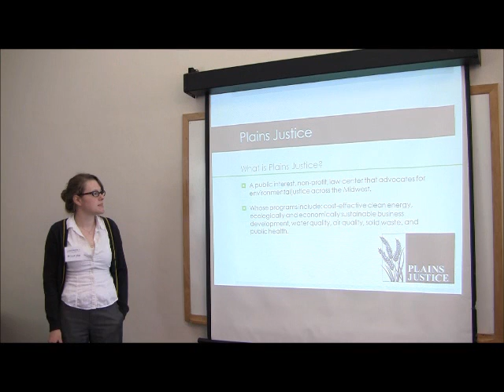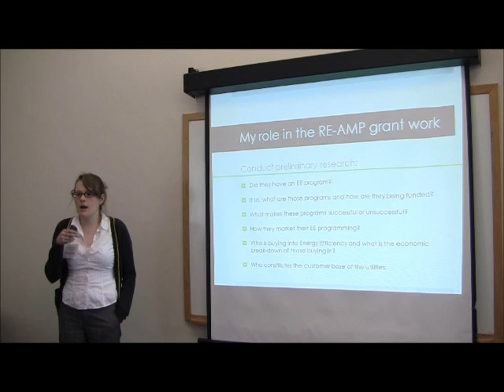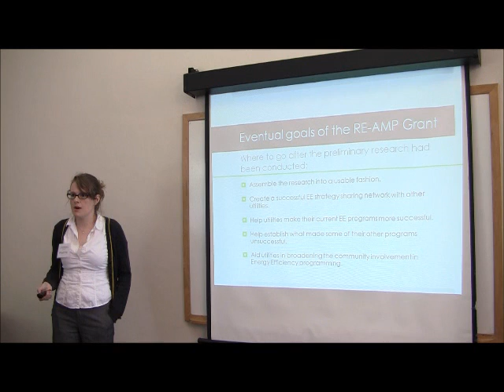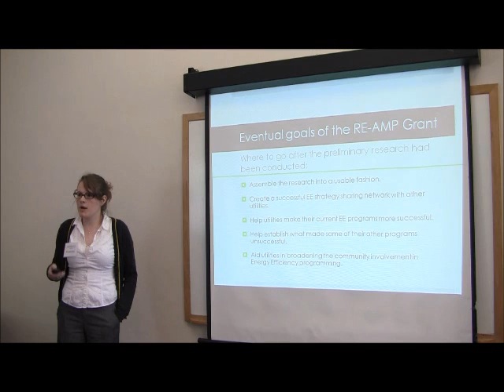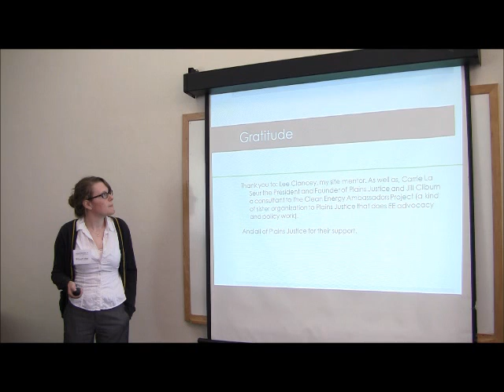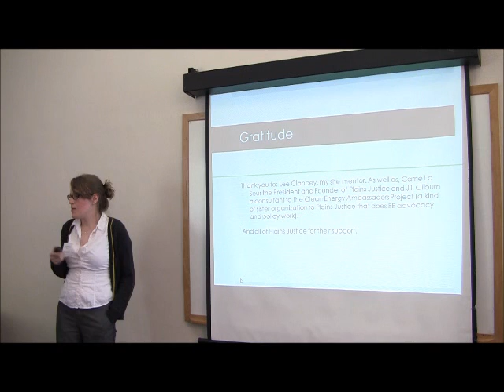Elizabeth Greaves'11, RE-AMP Fellow in Energy Efficiency.wmv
Site: Plains Justice
Location: Cedar Rapids, IA